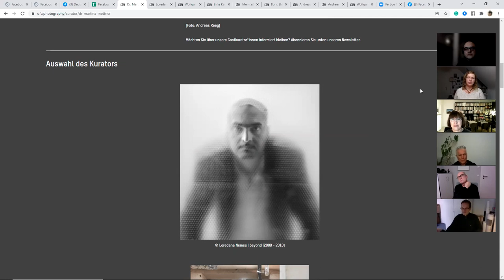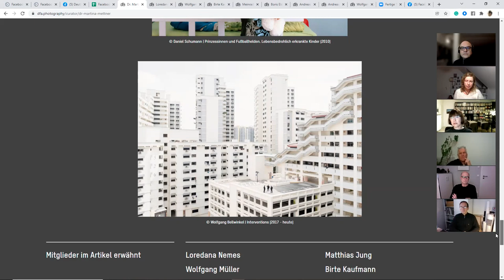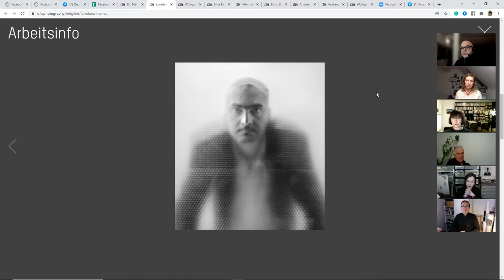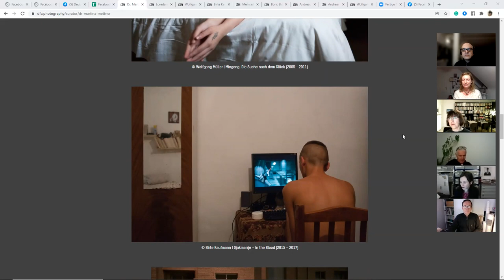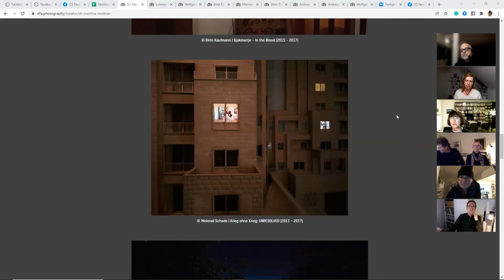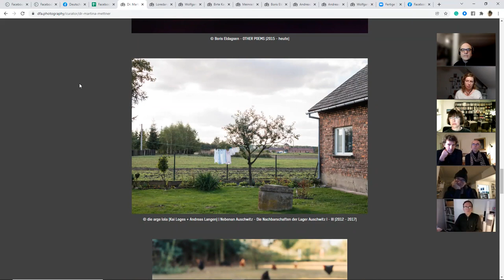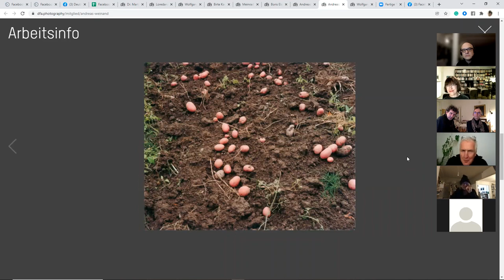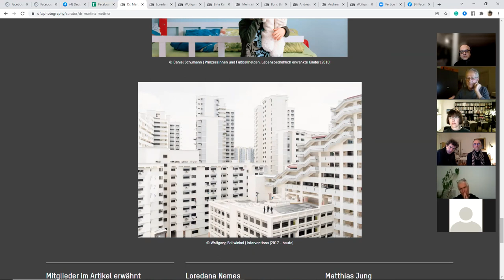DFA Gastkurator*innen-Talk | Dr. Martina Mettner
Unsere 24. Gastkuratorin Dr. Martina Mettner wählte 10 Bilder aus den Portfolios unserer Mitglieder aus. In einem Zoom-Gespräch am 14. Dezmeber 2021 mit den Fotograf*innen

Loredana Nemes
Wolfgang Müller
Birte Kaufmann
Meinrad Schade
Boris Eldagsen
Die arge Lola (Andreas Langen und Kai Loges)
Andreas Weinand
Wolfgang Bellwinkel

erläutert sie die Gründe für ihre Auswahl und hat an alle eine individuelle Frage. Im Gegenzug befragten die DFA-Mitglieder Dr.Mettner: Gibt es einen weiblichen Blick? Welche Herangehensweisen bleiben Fotografen in einer pandemischen Zeit ohne Reisen? Welche Verbindung sehen Sie zwischen Soziologie und Fotografie?...

Moderation: Boris Eldagsen